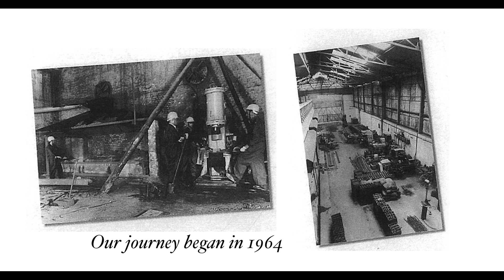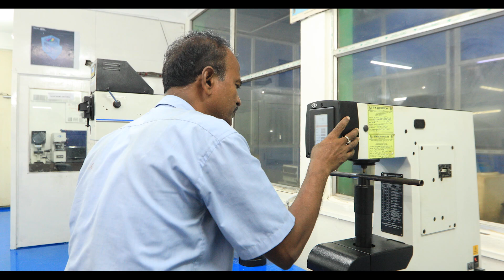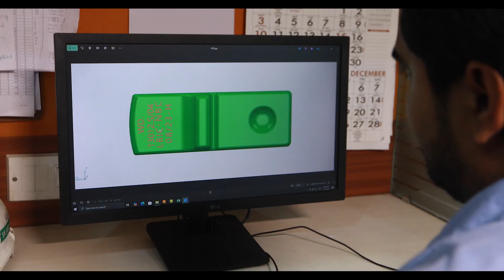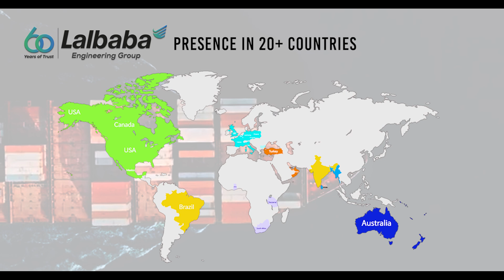Lalbaba Engineering Corporate Video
Welcome to Lalbaba Engineering's Official YouTube Channel!

At Lalbaba, we're Engineering a Better Tomorrow through innovation, precision, and commitment.